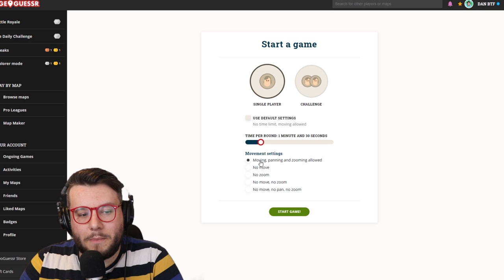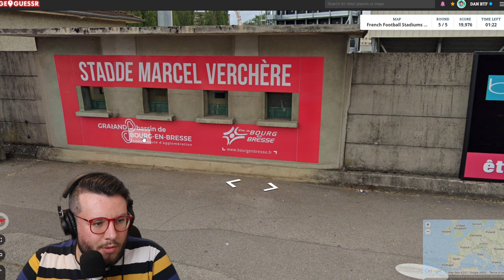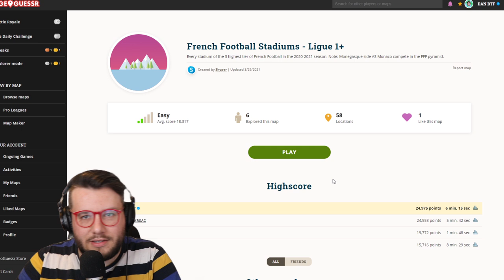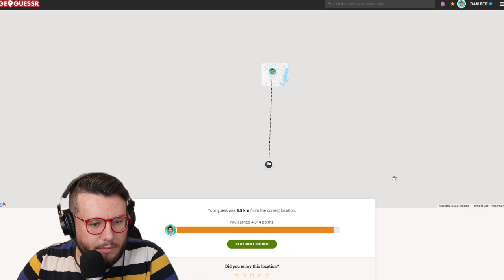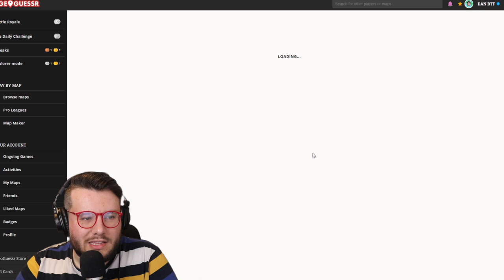GeoGuessr | French Football Stadiums (90 seconds per round, British player)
We're back with French Football Stadiums today. The top three tiers of the FFF pyramid.

0:00 Intro
01:05 Question of the video
1:45 Game 1
09:07 Game 2
16:35 Game 3
22:00 Outro